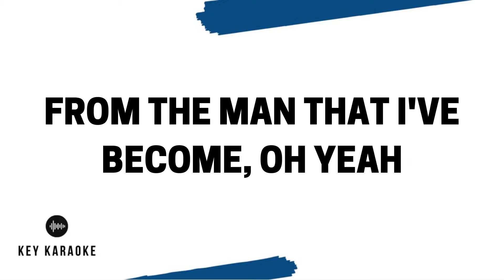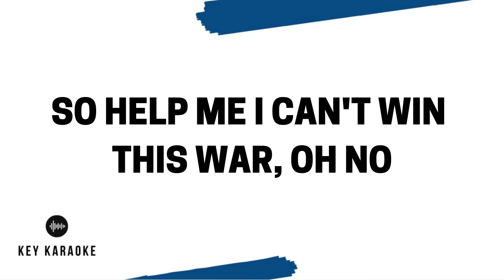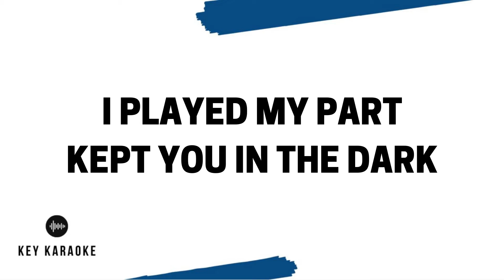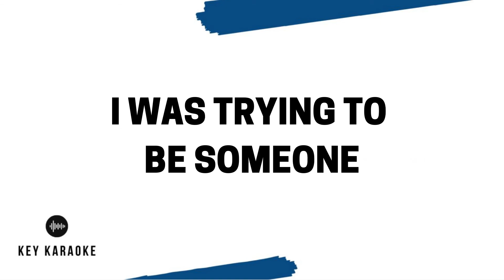Shape of My Heart (Lower Key) Karaoke/Instrumental Backstreet Boys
Lower Key Karaoke Version of Shape of My Heart by Backstreet Boys.

ABOUT US
Key Karaoke was inspired by the need for more song keys on YouTube.

TRUSTED PARTNER
Yellow World Music is looking for new talent! to inquire about management, press, booking, and instrumental opportunities.